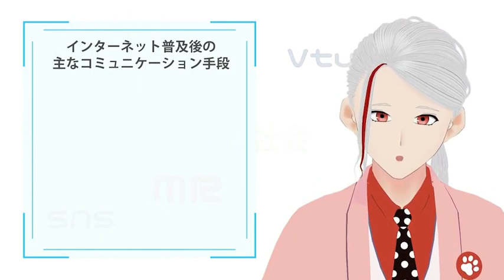未来のバーチャル社会を考えよう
概要
楽しく学べる！Vtuberによるエデュテイメント教材！
近い将来、VRやARといったバーチャル技術の発展に伴って、現実世界とバーチャルワールドが共存・調和した社会が訪れると考えられます。誰もが当たり前のようにバーチャル技術を活用することで、現実世界では不可能だった体験や自身の個性を活かした様々な活動が可能となることでしょう。本コンテンツでは、そのような「バーチャル社会」を生きるうえで必要となる力を養うことを目的に、最先端のバーチャル技術を題材としたアクティブラーニングを行います。

コンテンツのポイント
・学術系Vtuberによる楽しいレクチャー動画
・知性と感性を活かして学ぶバーチャル技術体験
・問いを見つけ、多様な解を検討し、考察を深めるワーク
→学習者主体の未来に活きる授業構成で、“学びの自律化”に必要な能力を育みます。

学術系Vtuberとは？
エンタメのノウハウを活用して学術的なテーマに関する発信を行うVtuber。
“新しい学び”の形として、YouTubeやTwitter等のプラットフォーム上で、バーチャルアバターを活用した学術コミュニケーションや教育活動を行っています。